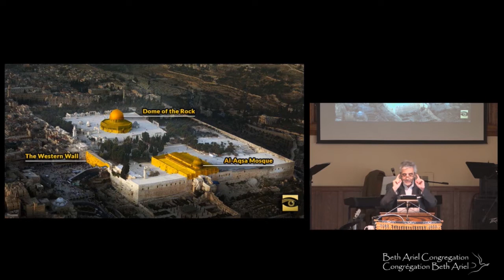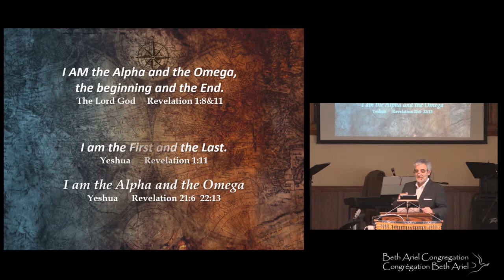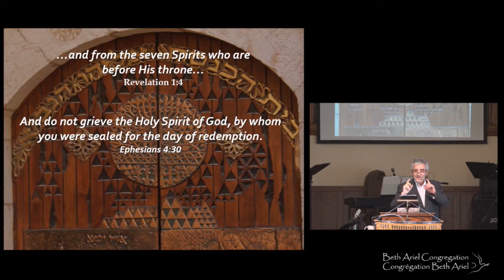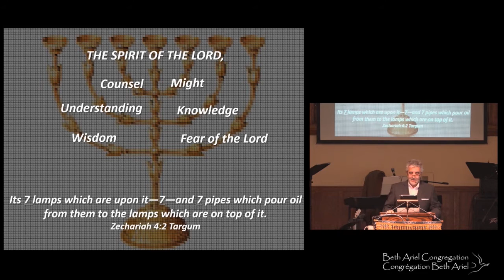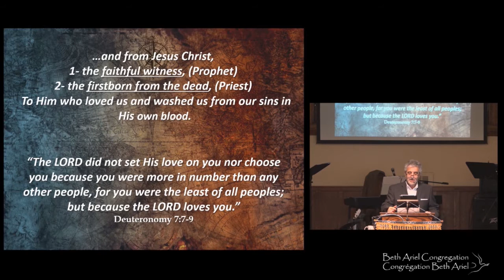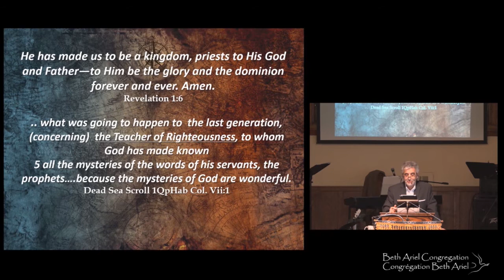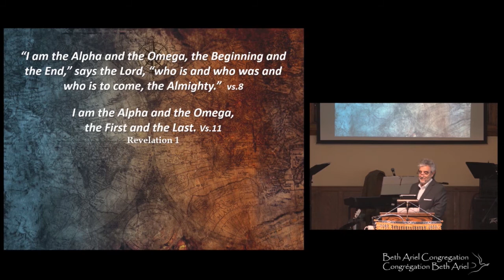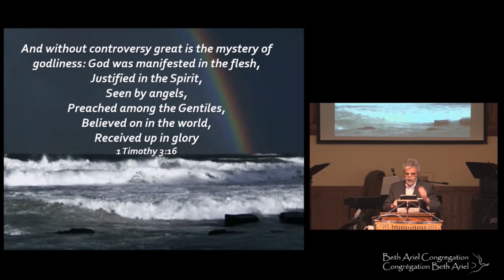El libro de Apocalipsis sermon 2: “El gran ECHAD” - 22/08/2020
Pastor mesianico : Jacques Isaac Gabizon